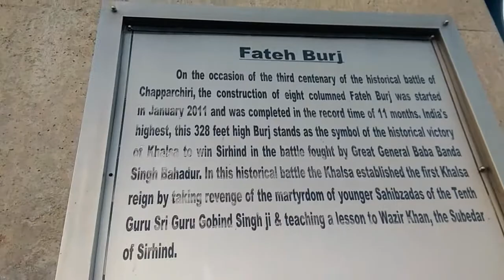Dropping Water Converting into Coins /Small Tour Of Fateh Burj - Chapar Chiri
hi guy's in this video i am doing another magic trick dropping water and converting into coins and a Quick tour of Fateh Burj - Chapar Chiri